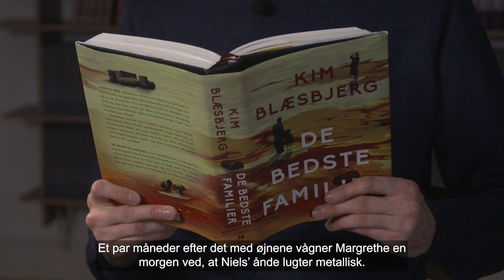Kim Blæsbjerg: Arbejderne på Cheminova blev forgiftede, men forblev tavse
I romanen “De bedste familier” følger man to familier, der får arbejde på kemikaliefabrikken Cheminova i 1950´erne. Fabrikken er synonym med velstand og fremgang for Lemvig-egnen, men medaljen har en mørk bagside. Cheminova forurener naturen på Harboøre tange og arbejderne bliver også forgiftet, når de producerer de populære sprøjtegifte. Alligevel vinder tavshed over protest - velstand over sundhed og miljø.
Kim Blæsbjerg er gæst i Forfatterstafetten, hvor du kan møde flere af tidens markante forfattere.

Interviewer: Sarah Hvidberg
Redaktør: Ib Helles Olesen

00:00 Velkommen til forfatterstafetten med Kim Blæsbjerg
06:15 Hvorfor fandt arbejderne sig i forgiftninger under arbejdet på Cheminova?